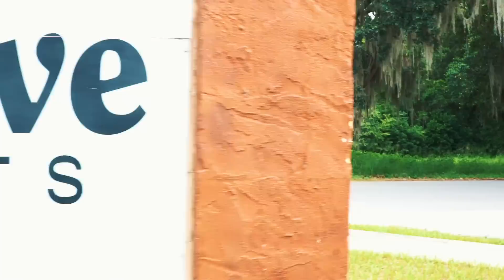420 Stunna x Koly P - Gambling (Music Video)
New visual off the upcoming Stunnavelli project

Shot by dezframes